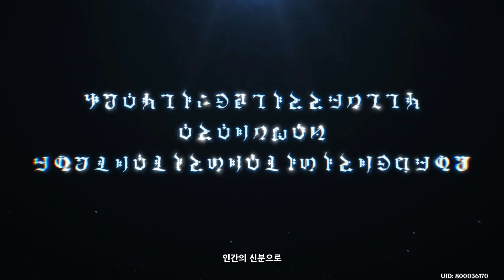원신 4.2 폰타인 스토리 #18